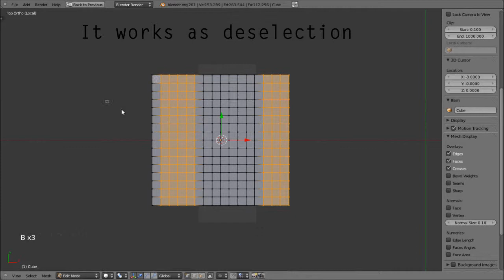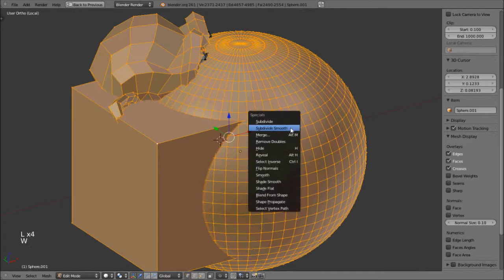Blender tips #2 | Quick tips for selection tools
2nd Blender tip from me.